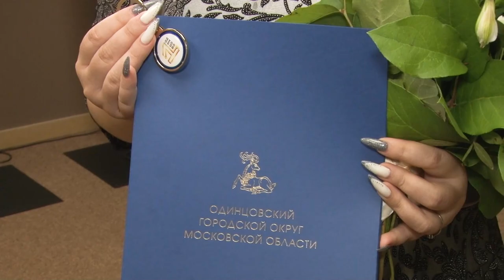Ключи от новой жизни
Подарок на совершеннолетие. Дети-сироты и дети, оставшиеся без попечения родителей, получили ключи от новых квартир.